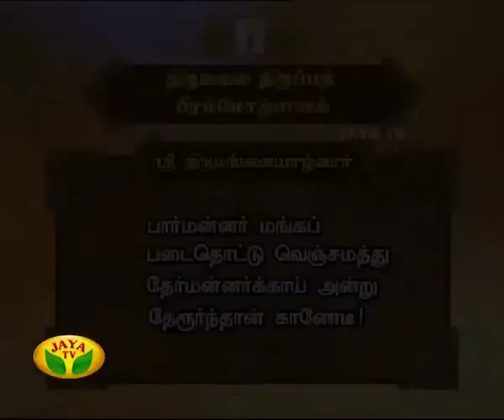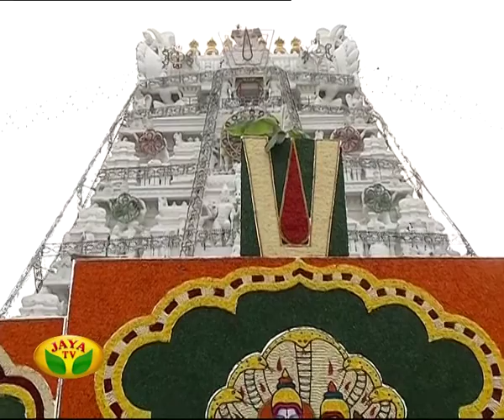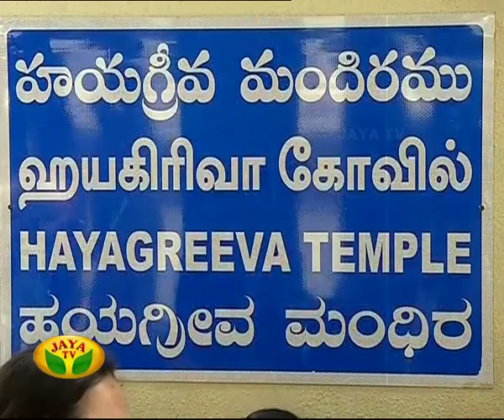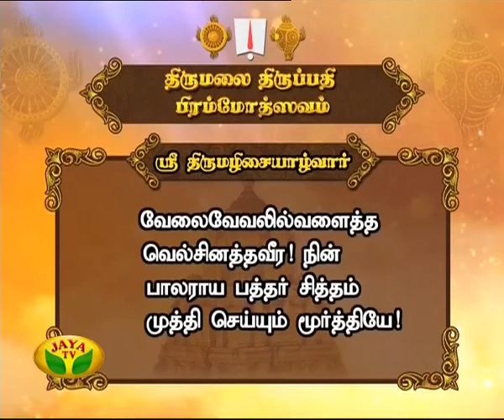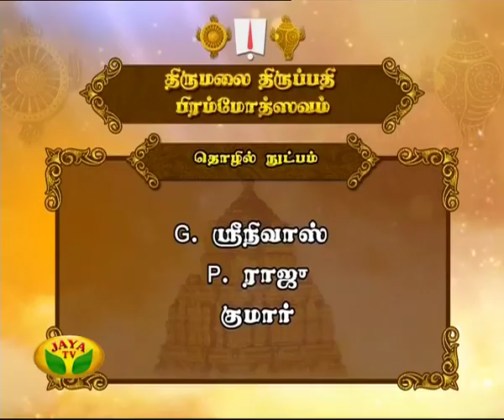Tirupati Brahmotsavam - Episode 09 On Tuesday,11/10/2016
Tirupati Brahmotsavam

The Brahmotsava is performed over a nine-day period in the beginning of the Tamil month of Purattasi.Brahmotsavam festival is one of the most important and auspicious functions in Tirupati.A Brahmotsavam is a holy cleansing ceremony in honor of Lord Brahma, and the one at Tirumala is by far the largest.